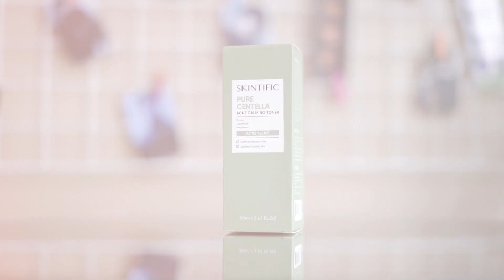SKINTIFIC Pure Centella Acne Calming Toner Review | Toner Untuk Kulit Berjerawat + Before After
Hi ♡
Disini aku mau kasih tau review SKINTIFIC Pure Centella Acne Calming Toner yang udah BPOM approved ​, di akhir video aku juga kasih foto before after sebelum pakai si maskernya ♡♡♡

Link Shopee ♡
SKINTIFIC Pure Centella Acne Calming Toner Review

Ingredients SKINTIFIC Pure Centella Acne Calming Toner
WATER, SEA WATER, CENTELLA ASTATICA EXTRACT, BUTYLENE GLYCOL, GLYCERIN
12 HEXANEDIOL. GENTIANA SCABRA RODI EXTRACT. PROPANEDIOL, SODIUM CITRATE XANTHAN GUM, ECTOIN, CERAMIDE NP SEBACIC ACID, 10-HYDROXY DECANOIC ACID PANTHENOL CERAMIDE EOP. CERAMIDE AP ETHYLHEXYLGLYCERIN, VIOLA YEDOENSIS EXTRACT. GLYCERYL CAPRYLATE, CERANIDE AS.
CERAMIDE NS/CERAMIDE NG. HYDROXYACE TOPHENONE, TARAXACUM OFFICINALE (DANDELION) RHIZOME/ROOT EXTRACT CHAMOMILLA RECUTITA (MATRICARIA) FLOWER EXTRACT, CROCUS SATIVUS FLOWER EXTRACT PAEONIA LACTIFLORA, ROOT EXTRACT LONICERA JAPONICA (HONEYSUCKLE) FLOWER EXTRACT, 1,10- DECANEDIOL, MALVA SYLVES TRIS (MALLOW) FLOWER EXTRACT CHRYSAN THEMUM INDICUM FLOWER EXTRACT TARAXA CUM MONGOLICUM EXTRACT